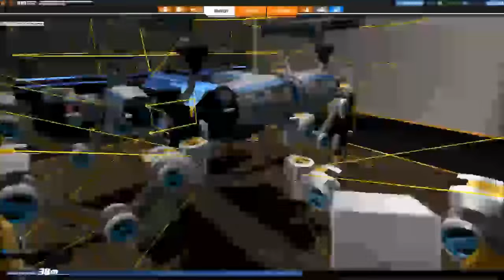Robocraft - Build Tutorial - Elegant Avenger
This is a build guide for the Elegant Avenger, a rail walker/hopper/flyer that I built inspired by ElegantBiscuit, who was inspired by pancakei, who was inspired by Zinrius, who took features of my old rail, which in turn was inspired by Zinrius' old Rail Queen design.

Long story short - it's a cool looking bot with lots of potential. I hope you enjoy.

CUBE LIST:

1xThruster T4
6xThruster T6
1xThruster T8
7xThruster T10
1xRudder T10
6xWalker Leg T10
7xRail Cannon T10
3xElectroplate L T10.10
3xElectroplate R T10.10

(armour cube count is ESTIMATE ONLY)
10xArmored Cube
100xArmored Prism
50xArmored Tetra
20xArmored Inner
30xArmored Cube TX-1
30xArmored Prism TX-1
20xArmored Tetra TX-1